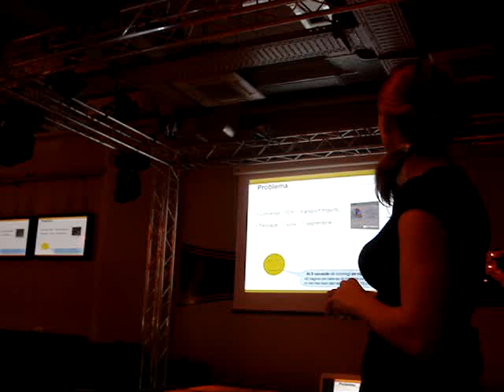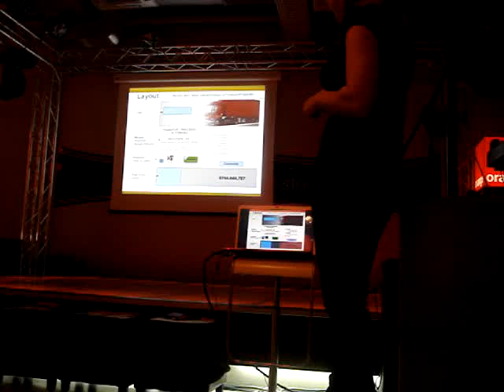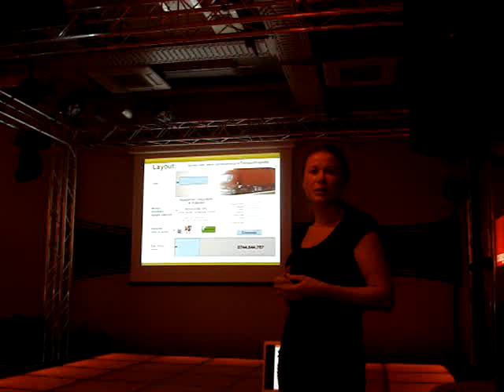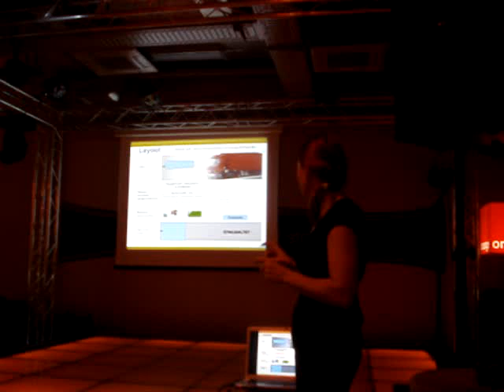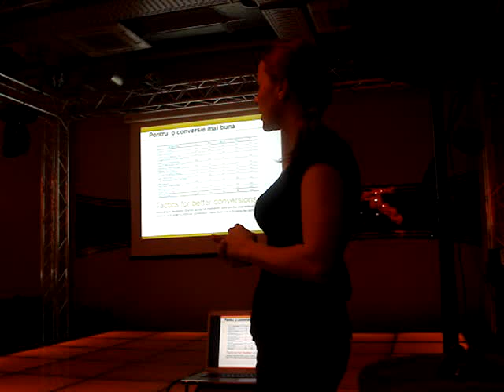2009.12.08 Adriana CEAUSESCU - Studiu de caz - Landing pages, campanie Transport frigorific